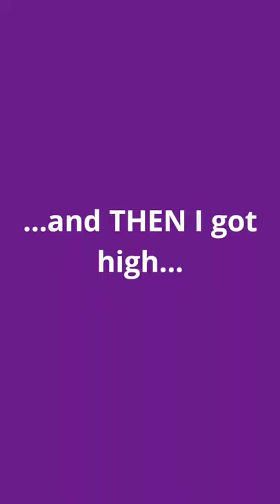Things I Don't Do High - Play Classical Music on My Steelpan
I have played the steelpan for 30 years, both with big name bands in NY and Miami, and a lot on my own. I almost exclusively play classical music on my pan. The repertoire requires keen concentration...and short term memory. I have attempted, but I find I enjoy my pan best when I am stonecoldsober.

However, after practice, I have to ASSIMILATE the experience, so then I get highonmyownsupply 🤣🤣🤣

My niche is Hashish.
Cannabis flower fuels my power.
Rolling logs and blowing fog.